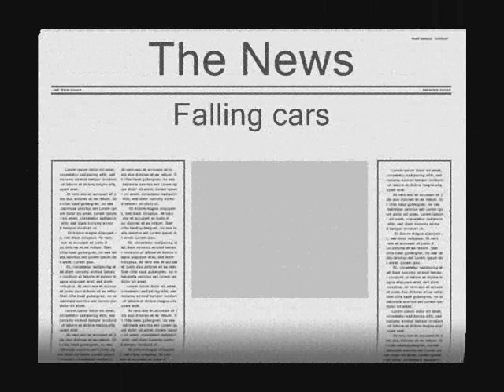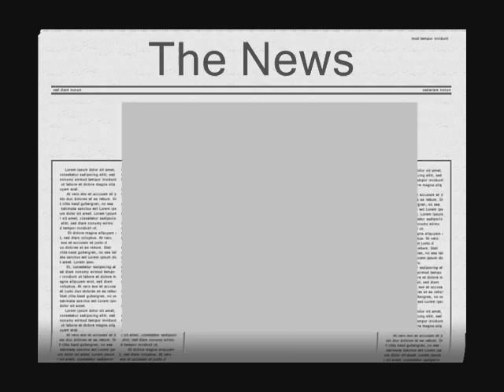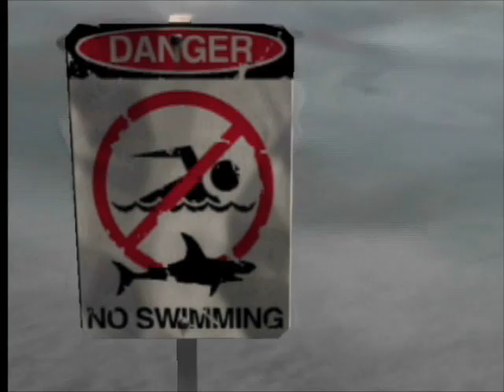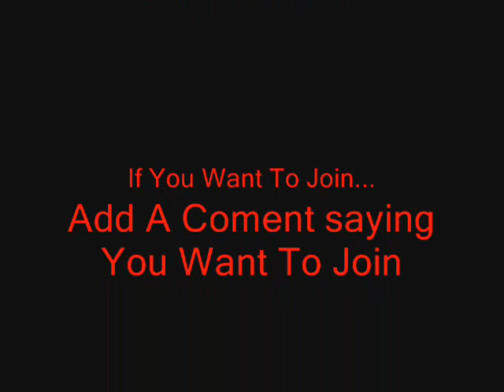Halo Ego Episode 1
Some Funny Random clips from Halo 2